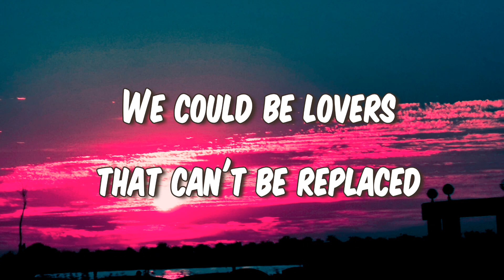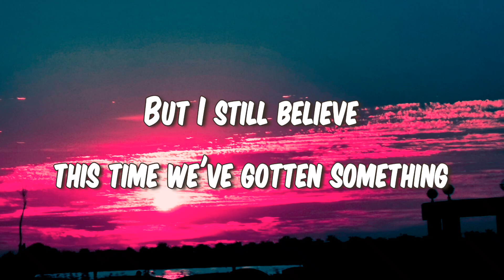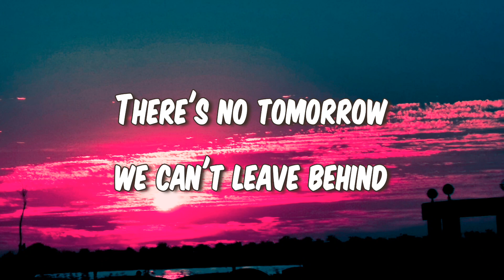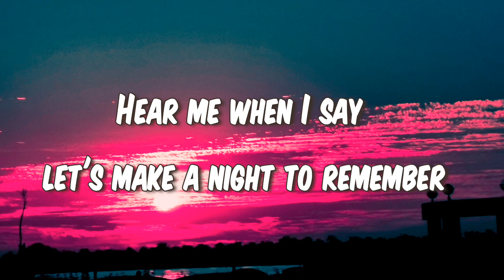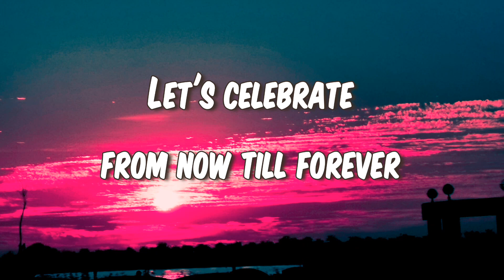Fox Drop - What a night to remember (lyrics)🌸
😊Welcome to Daily Vibe Music🪷AFox Drop song - What a Night to Remember 🌺

Join me and let’s have a sing along with this beautiful song 🌼 @DailyVibeMusic

Your subscription is a big help for the channel😊